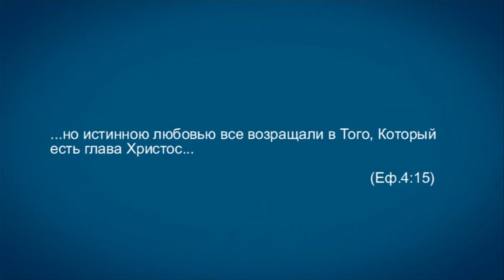TVS A201 Rus 9. Введение в предмет апологетики. Страх. Надменность. Поверхностные доводы.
В этом фрагменте лекции "Введение в предмет апологетики" преподаватель Дмитрий Розет рассматривает три другие препятствия, встречающиеся на пути апологетики: страх, надменность или пустые умствования, а также поверхностные доводы или "дешевые" приемы. Что мешает современным христианам встать на защиту своей веры? Многие христиане сегодня больше беспокоятся о "приличиях", чем о верности Евангелию. Другая крайность - это надменность апологета-всезнайки, который гордится достижениями своего интеллекта. И, наконец, некоторые христиане, занимающиеся апологетикой, удовлетворяются поверхностными ответами на трудные вопросы.